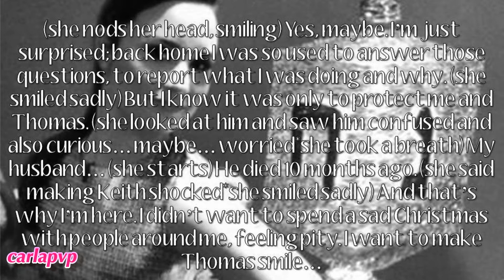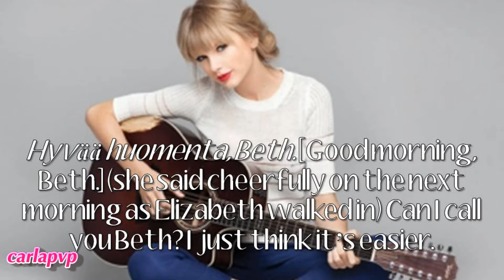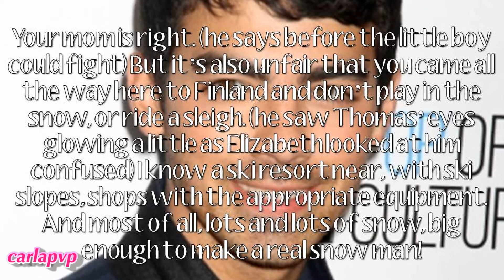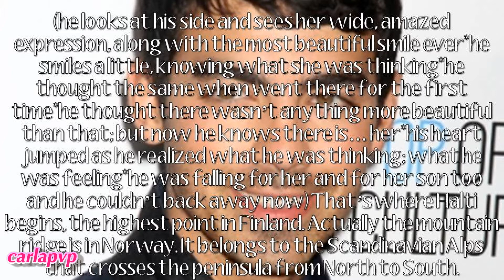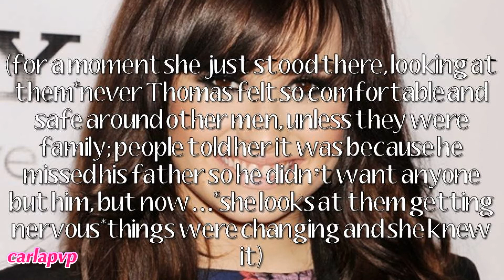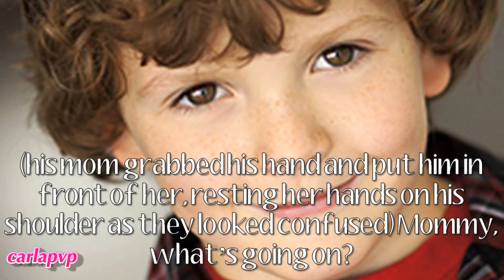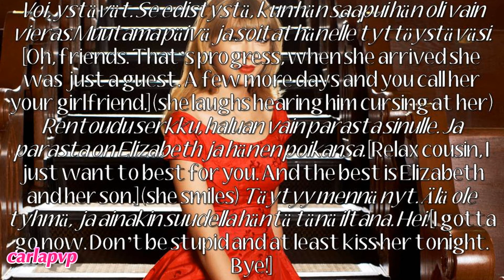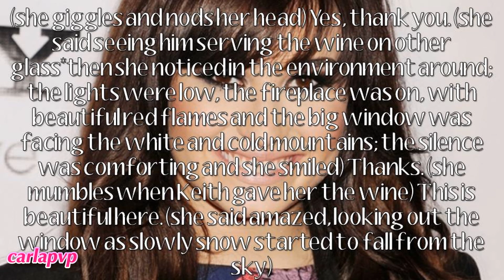Blue & White Christmas (part 5)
READ THIS:::

»»» I don't want to be rude, but it's Christmas day and I'm not all day on my laptop, so I'll uploud when I have time. Calm down!!